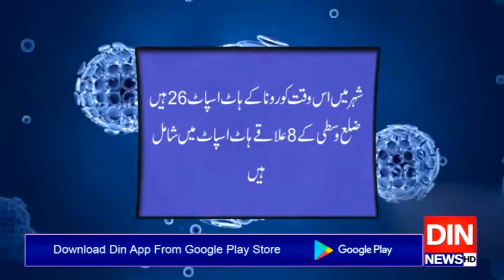کراچی کے 26 علاقے 'کورونا ہاٹ اسپاٹ' قرار دے دیے گئے